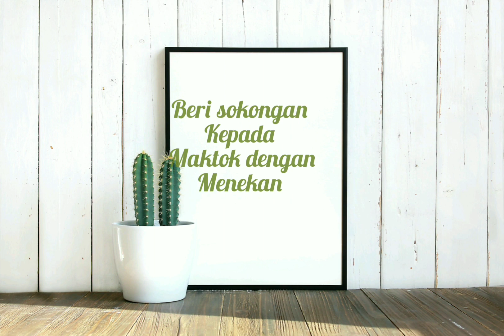CARA MEMBUAT REMPEYEK YANG MUDAH DAN SEDAP | MAKTOK KITCHEN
Assalammualaikum semua. Kalini Maktok ingin kongsikan resepi rempeyek yang mudah dan sedap 😋. Jom tengok macam mana Maktok buat rempeyek.

Bahan-bahan
1 sudu besar biji ketumbar
1 sudu besar jintan Manis
1 sudu besar jintan putih
2 cawan tepung beras
1 biji telur
1 sudu garam
Segenggam kacang tanah
Segenggam ikan bilis
1 cawan air + 1 cawan santan
* ( kalau pekat, lebihkan air )

Untuk resepi penuh, boleh tonton video Maktok
Di YouTube Maktok Kitchen.